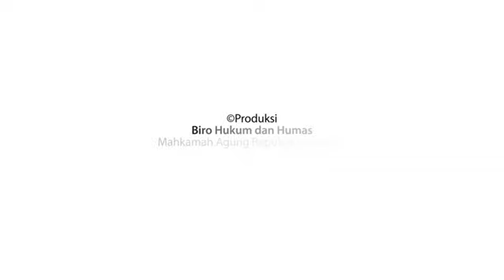Doni Alamsyah: 3 Hari Lagi Menuju "Pesan Bermakna"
3 Hari Lagi Menuju Penayangan Film “Pesan Bermakna”